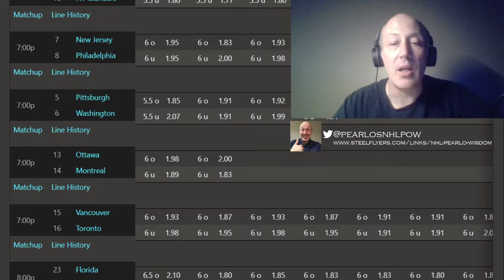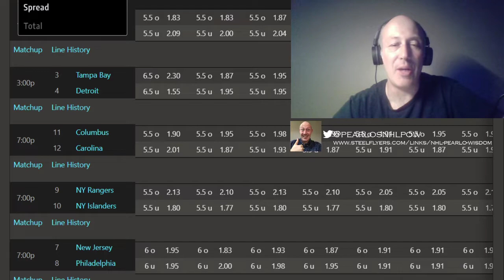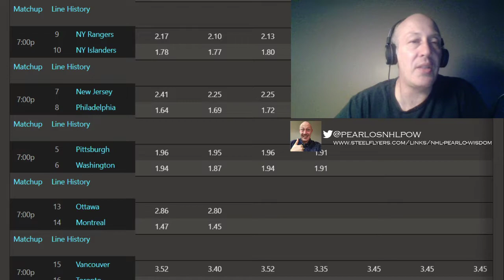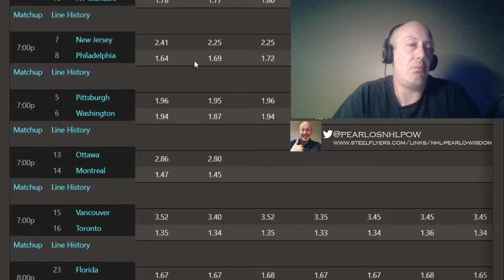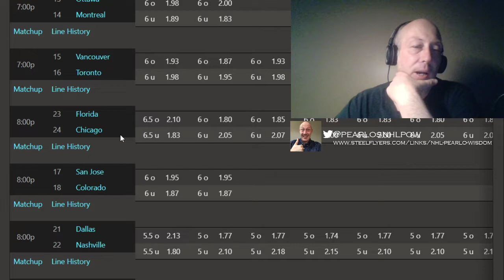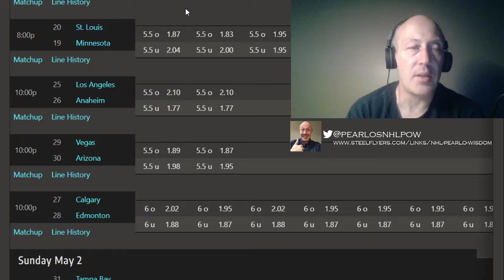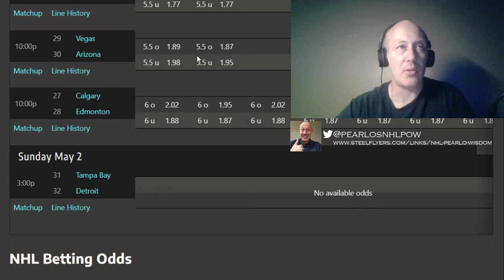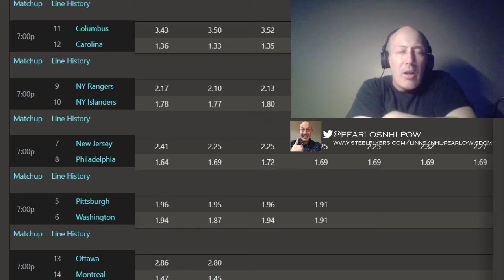NHL Picks For All Games Frolic For May 1 | Up Nice Pearls For The Week Again.